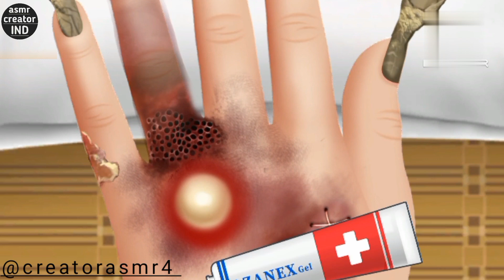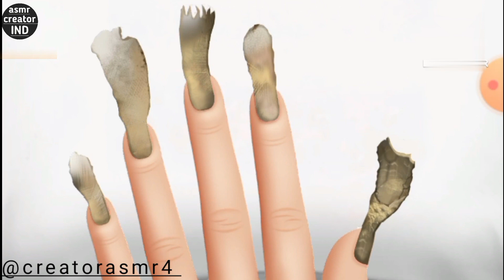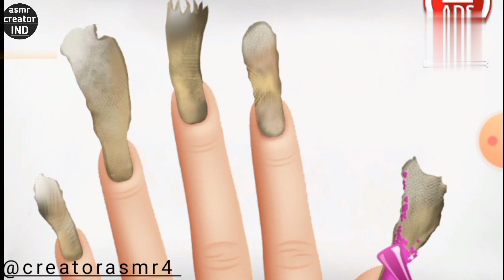ASMR [Ingrownnail] treatment & dead [Skin Cells Cellus] treatment 손톱] 제거 & [각질] 트리트먼트 애니메이션